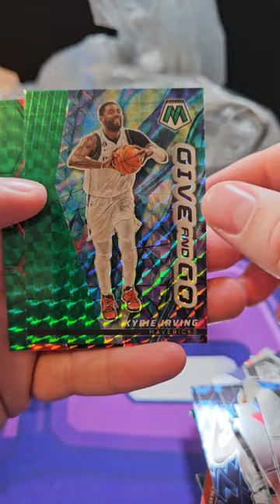CAN IT HIT? Panini Mosaic Basketball Card Break Highlights 🏀💎